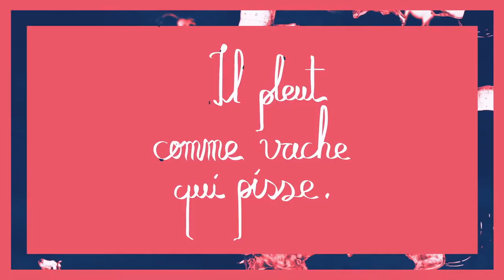Il pleut comme vache qui pisse: expressions françaises illustrées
Découvrir des expressions idiomatiques françaises illustrées avec cours-de-français-en-ligne!

EXPRESSION: il pleut comme vache qui pisse
DÉFINITION: il pleut énormément

Pour obtenir 90% de réductions sur tous les cours-de-français-en-ligne: